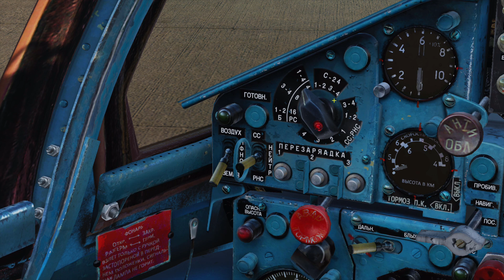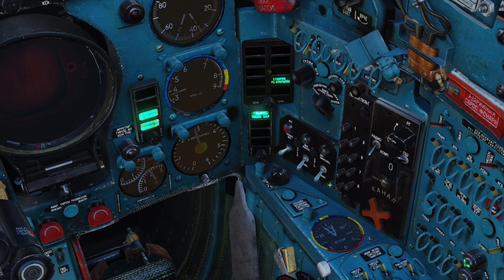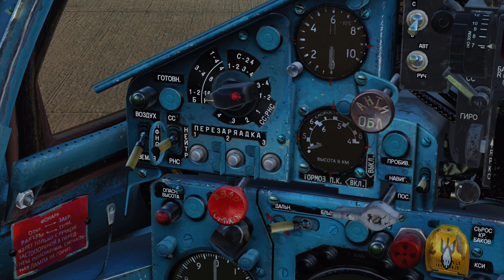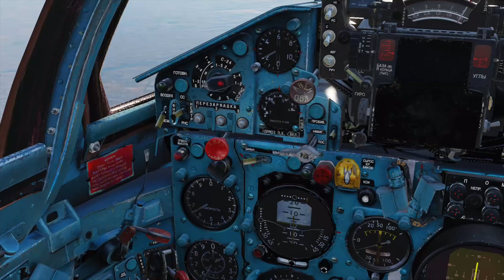DCS World - MiG-21 - Hrvatski Turorial - 14 (nevođene bombe i rakete) - English Subs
MiG-21 ima u svom arsenalu više tipova nevođenih bombi i raketa. Koji su to modeli i kako se koriste, saznat ćete u ovom videu.

Jedna stvar koju je možda trebalo napomenuti jest da je prilikom obrušavanja na cilj poželjno koristiti trim da neutraliziramo avion kad se pod željenim kutem usmjerimo na cilj. U suprotnom će ciljanje biti teže.